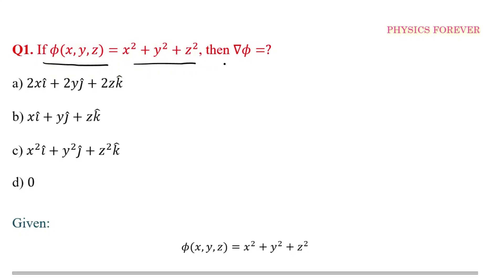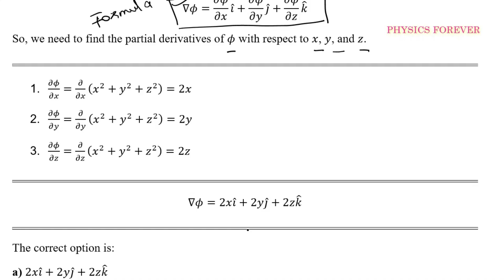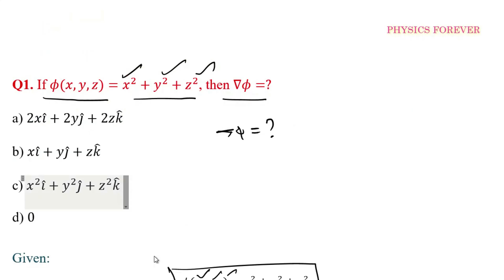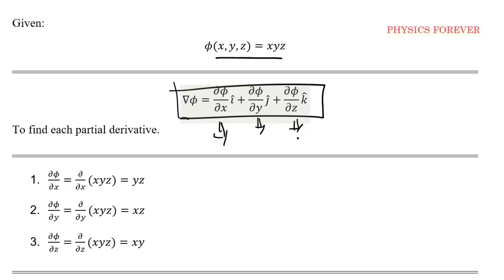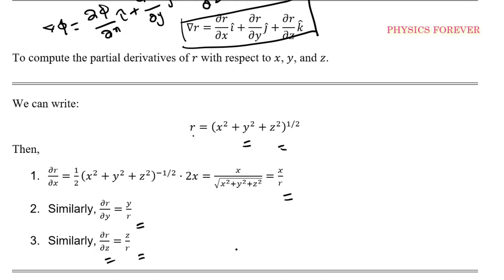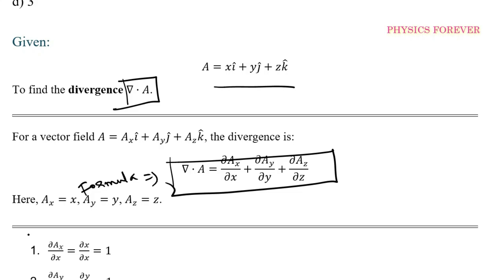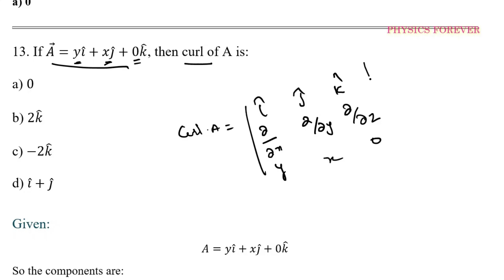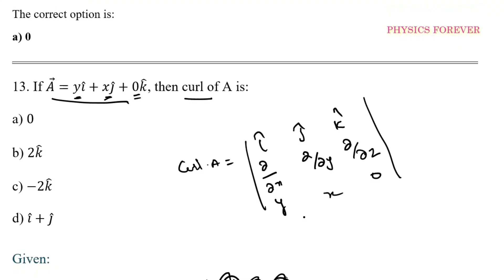Important Problems I Solved I Gradient I Divergence I Curl I PGTRB PHYSICS I NEET I TAMIL I Part- 03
PGTRBPHYSICS@PHYSICSFOREVER
DPN ACADEMY:
DOWNLOAD FROM GOOGLE PLAY STORE:

UNIT - 01: Mathematical physics